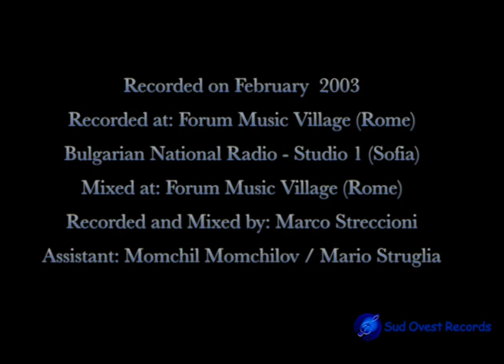Un papà quasi perfetto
Soundtrack Backstage